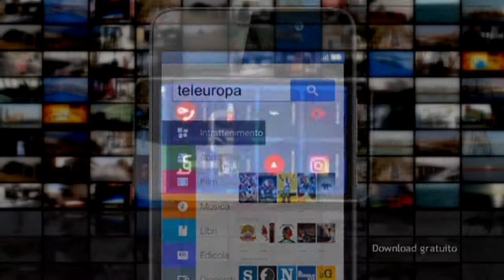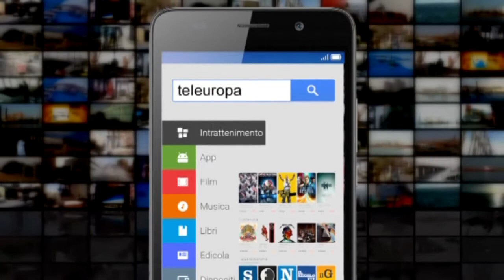Strage San Lorenzo del Vallo, la Cassazione conferma ergastoli TG ten 11 ottobre 2017